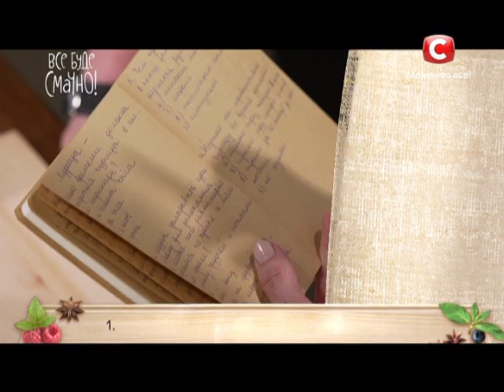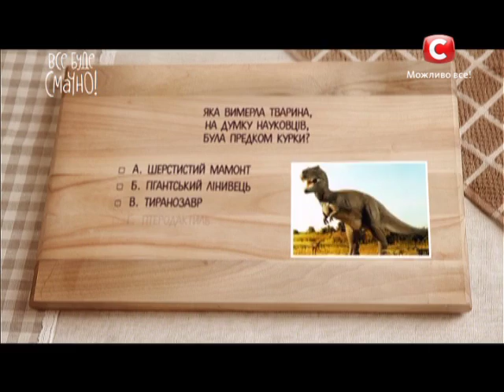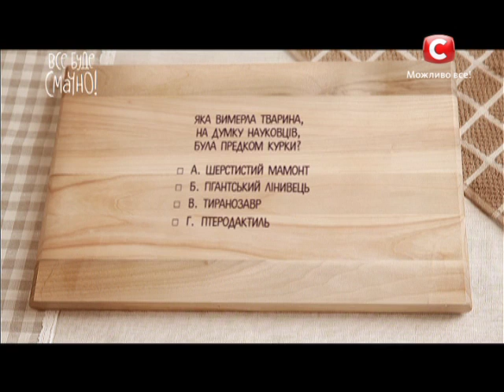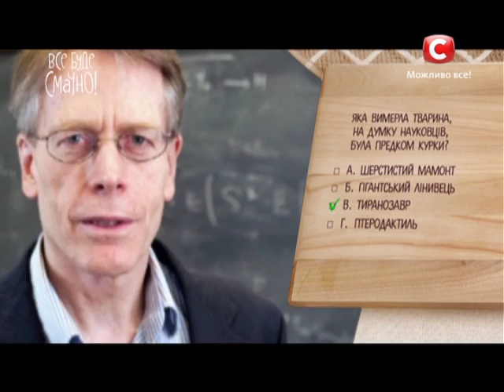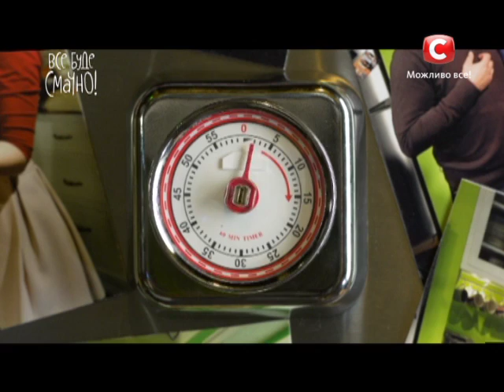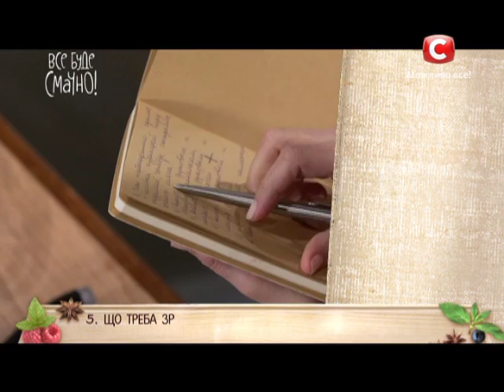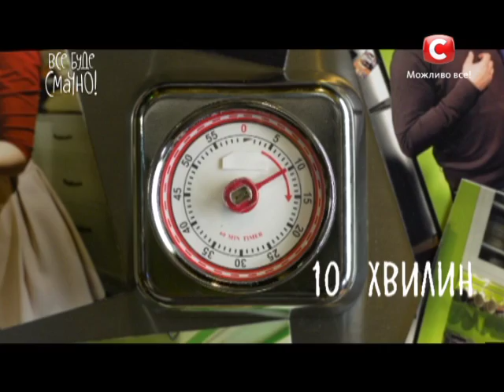Курица - Все буде смачно - Выпуск 35 - 02.03.2014 - Все будет хорошо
Аппетитная румяная корочка, под ней — нежное, ароматное, сочное мясо... такая обольстительная, такая удивительная — курица! Однако ваша запеченная птица разваливается на глазах, сверху подгорает, а изнутри получается сухой, но не пропеченной? Забудьте обо всех предыдущих неудачах! Непревзойденная Надежда Матвеева и знаток кулинарных секретов Сергей Калинин научат вас готовить идеальную курочку в духовке! И даже не одну!